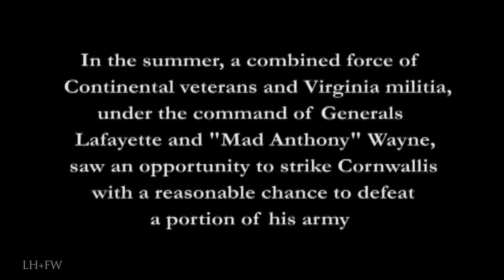Revolutionary War "Battle of Green Spring" Part 1 - 225th Anniv.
A new American Revolutionary War Historical series featured only on this channel -- bringing to life with vivid recreations, sound and editing -- focused living-history documentaries on Rev War battles -- as well as some of the men who led and those who followed and fought with heroism and without regard for themselves - fighting for family, home… love of country and the men standing in line next to them.

For education, entertainment, enlightenment and inspiration.  We hope you enjoy and even learn something.  Never forget who came before us!